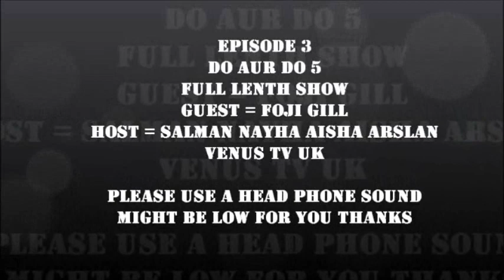Episode 3 Do aur Do 5 Comedy Show Venus Tv Featuring Foji Gill Miss Soniye Salman Malik & Others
Episode 3 Do aur Do 5 Comedy chat show Venus Tv Featuring Foji Gill Salman Malik & Others
Miss soniye 2011
kamal raja foji gill Bheja fry 2 Salman Malik stand up
alternate ending paranormal activity 2 part horror india indian version desi trailer spoof parody ugly guy micah mika katie ghost demon AKakaAmazing AKaka brampton surrey ontario toronto brown people jay sean down How to be indie season 1 ytv avenue lomaticc still in love kevjumba kardinal offishal culture shock sunny brown biswajit theme song lomatic slip and fall lyrics club cant even handle me indian version lip sync flo rida diary of bad man humzaproductions
Diary of a bad man 5.mov valentines day arrange marriage funny humza arshad jaya jam that hype movie comedy hilarious sketches beef lol iphone asian HumzaProductions SarahTDrumGurucomedian ek aur EK 11 funny desi comedy UK AMA 2011
Mumzy stranger Junai kaden Humza Badman Kalum Up and Away Jp sunshine
Kamal Raja clue Assi Desi slough london mela garry sandhu do aur do 5
deen janjua kazz khan gupz saund Sid Maula Usman k Jernaide miah
Rebecca black friday desi jokes miss asian soniye brits bollywood